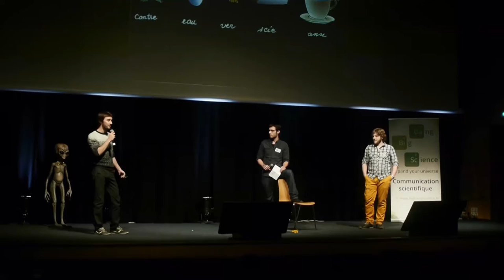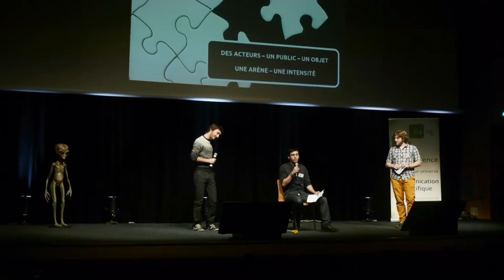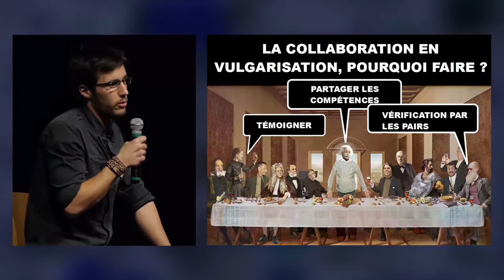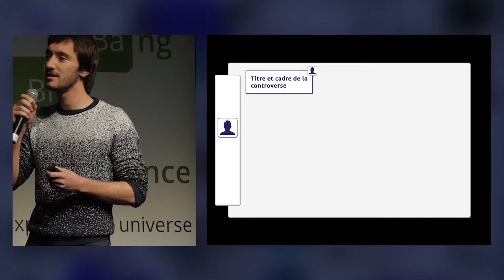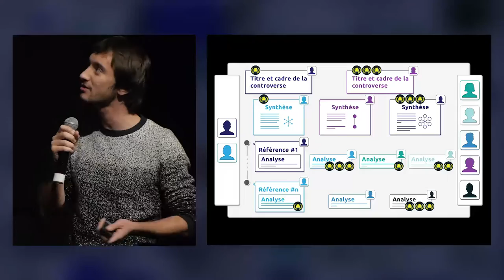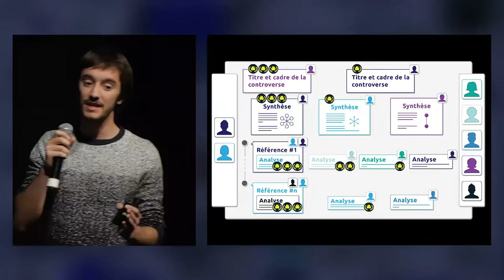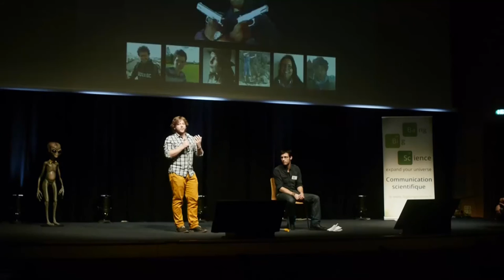Controverscience: mais qui vulgarise les controverses scientifiques - Lyon Science 2016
Controverscience - les controverses scientifiques: mais qui les vulgarise ?